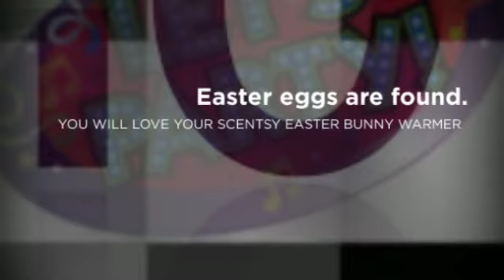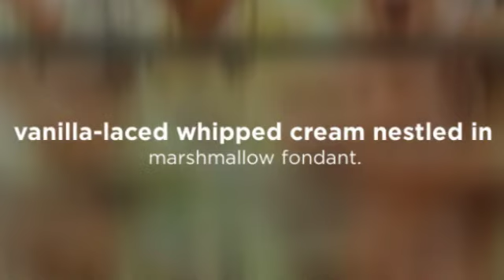SCENTSY WARMER AND SCENT OF THE MONTH FEBRUARY 2015 ❤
THANK YOU SO VERY MUCH FOR SUPPORTING ME AND MY BUSINESS! ♥ YOU ROCK! ♥

♥ SCENTSY WARMER AND SCENT OF THE MONTH FEBRUARY - EASTER BUNNY { Warmer of the Month} ♥♥♥ ♥♥♥ {The Scent of the Month} PINK HAZE ♥♥♥ ♥♥♥